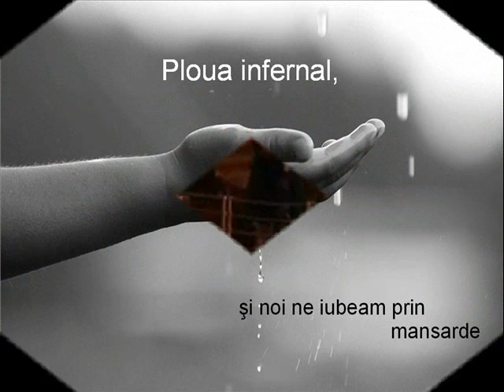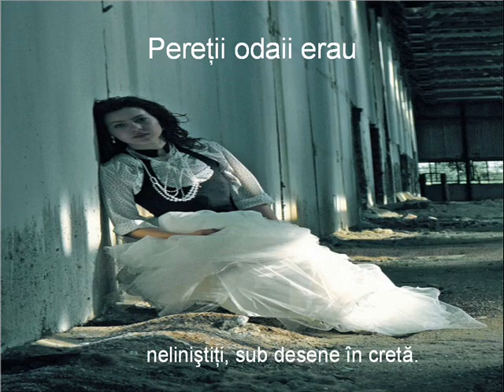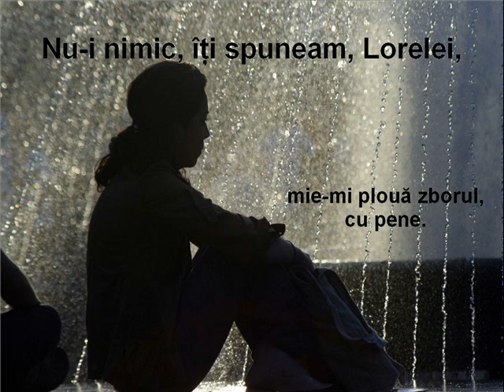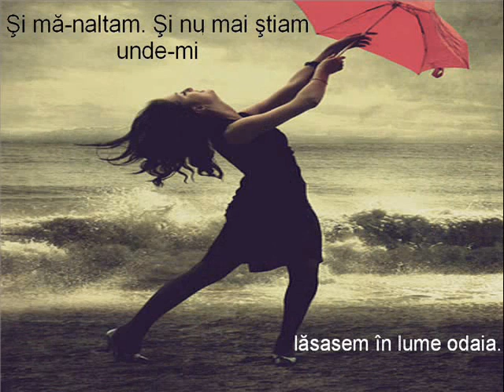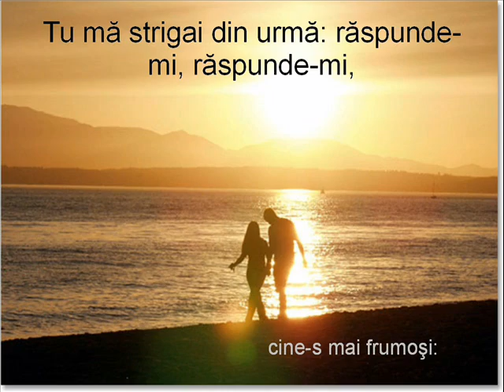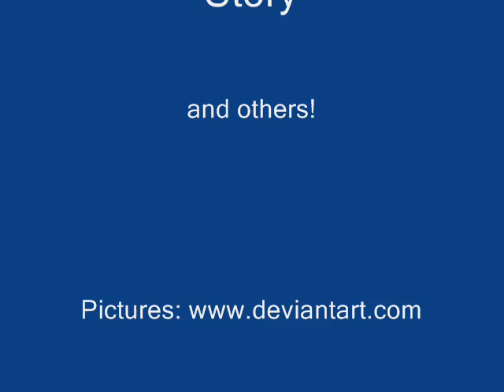Paula Seling - Ploaie in luna lui Marte (with lyrics on screen)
Lyrics: Nichita Stanescu
Performer: Paula Seling

I hope you engoy :)